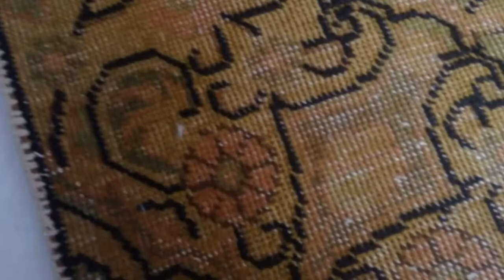Vintage Teppiche 2626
Das Zuhause der größten Sammlung handgefertigter, persischer Teppiche

Wir sind der Originalhersteller mit der weltgrößten Auswahl an echten Vintage-Teppichen.

Wir versenden unsere Teppiche in die ganze Welt, mit 30 Tage Geld-zurück-Garantie und kostenlosem Versand.

Sehen Sie sich die Videos der einzelnen Teppiche auf unserer Website an. Kontaktieren Sie uns für ein detaillierteres Video und zusätzliche Bilder von einem Teppich Ihrer Wahl. Bitte senden Sie Ihre Anfrage direkt per WhatsApp an 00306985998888

English Version

The home of the largest collection of handmade Persian carpets

We are the original producer with the biggest selection of genuine real vintage carpets in the world.

Watch the videos of each carpet on our webiste. Please send your request directly via WhatsApp to 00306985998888